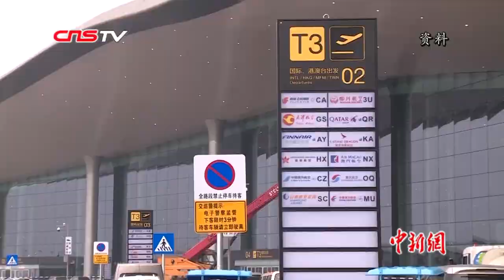中方为何发布赴美安全提醒?两部委回应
6月4日，外交部、文化和旅游部发布赴美安全提醒。外交部领事司副司长陈雄风指出，赴美中国公民和在美中资机构，应提高安全意识，加强防范。如遇紧急情况，应及时与中国驻美使领馆联系。文化和旅游部办公厅副主任喻剑南表示，中国游客应充分评估赴美旅游风险，及时了解旅游目的地治安、法律法规等信息，提高安全防范意识，确保平安。